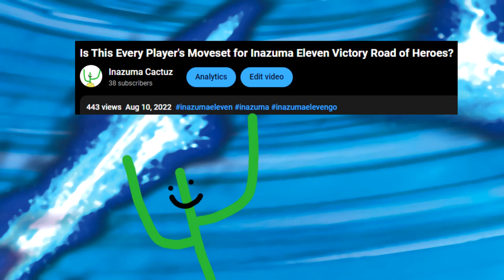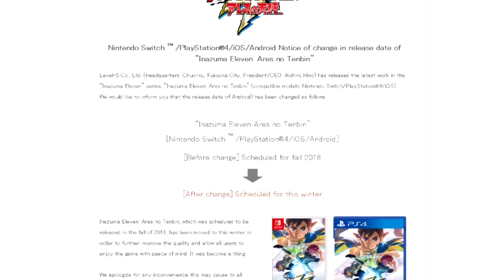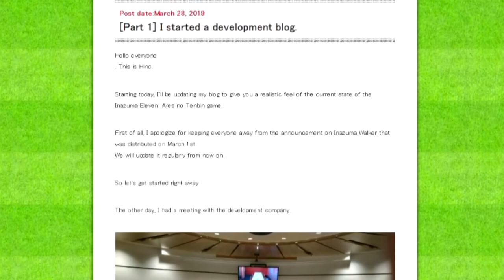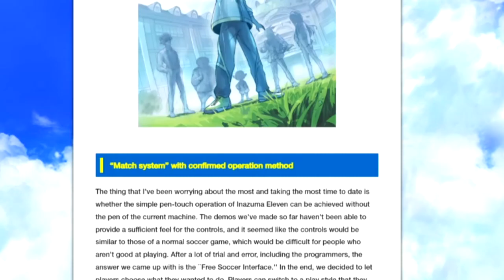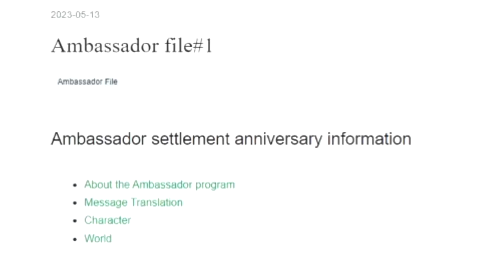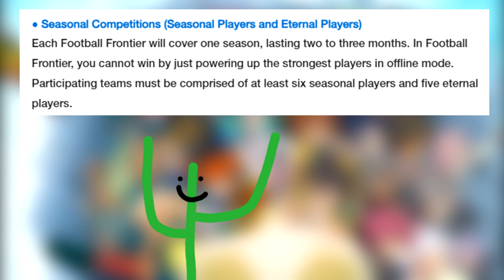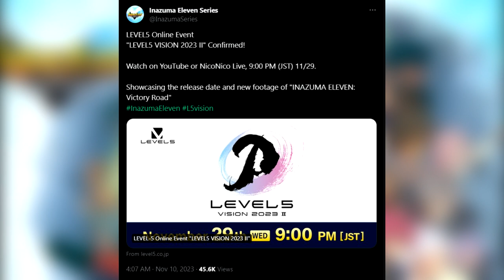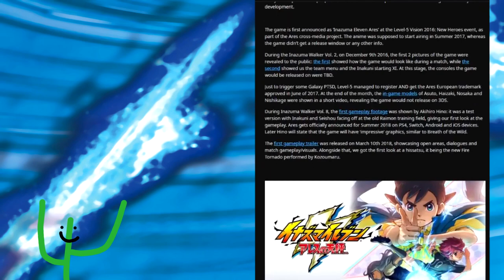The Complete History of Inazuma Eleven: Victory Road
The entire story of the development for Inazuma Eleven: Victory Road, previously known as Inazuma Eleven: Great Road of Heroes and previously known as Inazuma Eleven: Ares no Tenbin... This game had an intresting history.
Chapters:
00:00 Intro
00:24 Part 1: Galaxy Goes
02:11 Part 2: Ares' Arrival
07:31 Part 3: Delay & Direction Shift
16:56 Part 4: The Road to Victory Road
36:35 Part 5: The Future & Outro